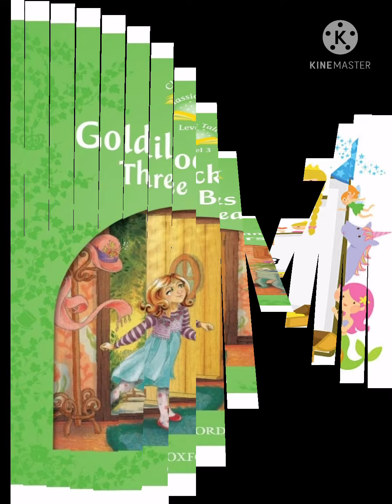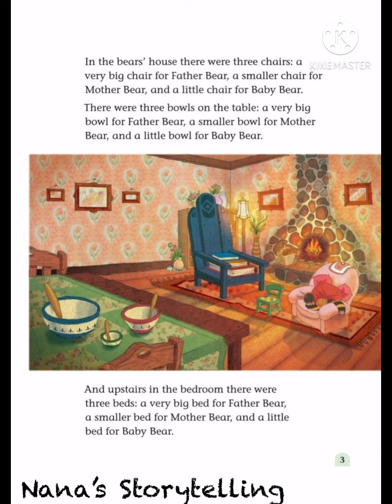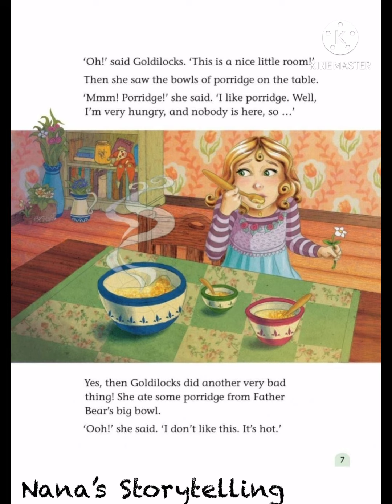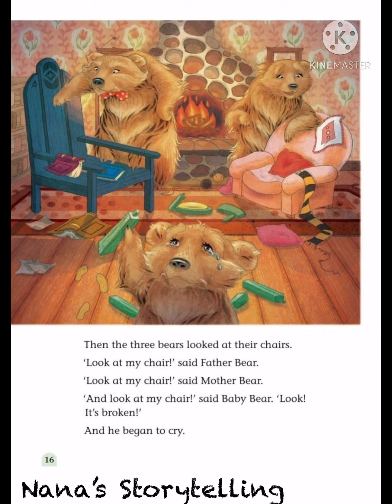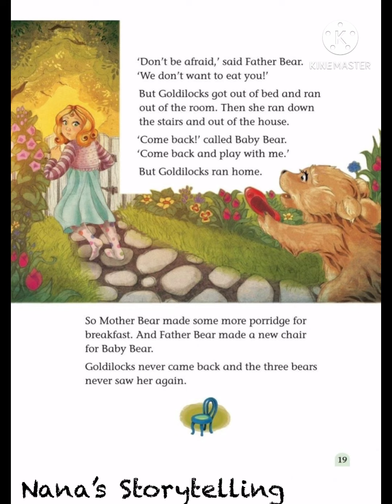Goldilocks and the Three Bears | Short Stories for Kids | Bedtime Read Aloud Story in English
Goldilocks a little girl, goes into a bear family house and messes everything up.